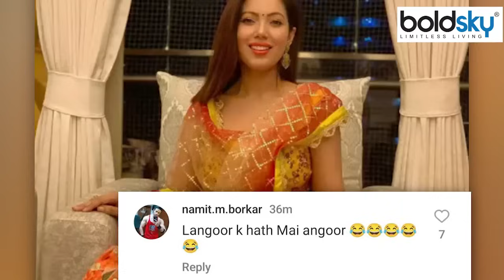Munmun Dutta Raj Anadkat Engagement पर Toll, Public Reaction Viral..| Boldsky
Taarak Mehta Ka Ooltah Chashmah में बबीता जी का किरदार निभाने वाली मुनमुन दत्ता और राज अनादकट ने गुपचुप सगाई कर ली है। खबरे है कि  राज अनादकट ने मुंबई से बाहर गुजरात के वडोदरा में कुछ दिनों पहले ही सगाई की है।

Munmun Dutta, who played the character of Babita ji in Taarak Mehta Ka Ooltah Chashmah, and Raj Anadkat have got secretly engaged. There are reports that Raj Anadkat got engaged outside Mumbai a few days ago in Vadodara, Gujarat.